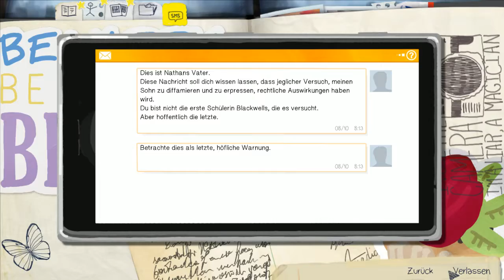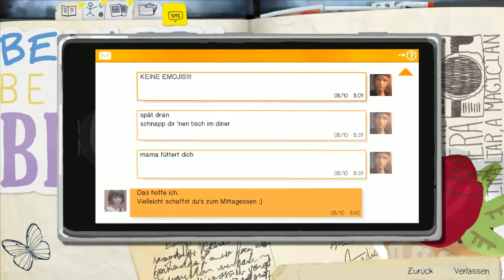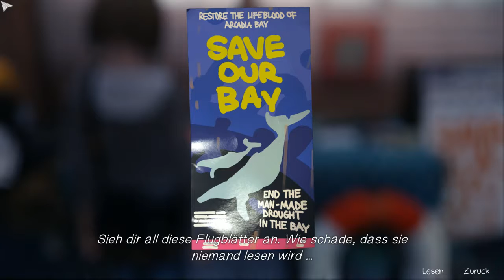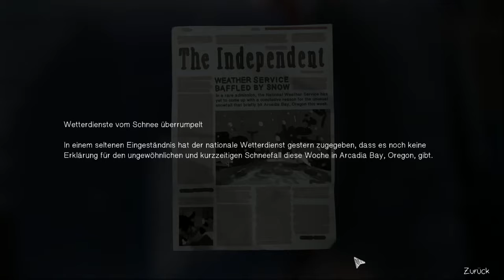Storytime #09 | Life is Strange - Episode 2 | Let´s Play Life is Strange | Aloexis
Titel: Life is Strange - Episode 1
bei Twitter.
Projekte.

⏩ Aktuelle Wunschliste: ⏪
⏺ Neuer Stuhl
⏺ Neue Kopfhöhrer
⏺ Neue Graphikkarte
⏺ Mehr Speicher

Liebe Grüße

Tana